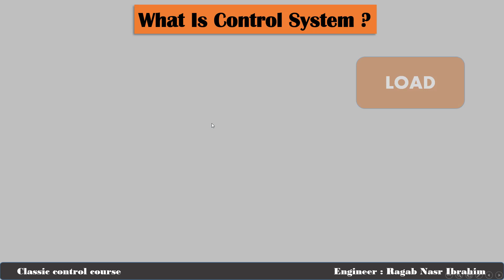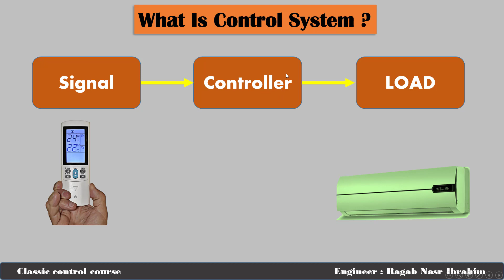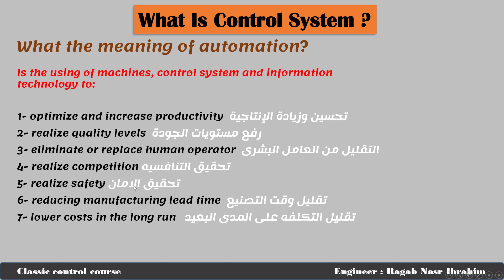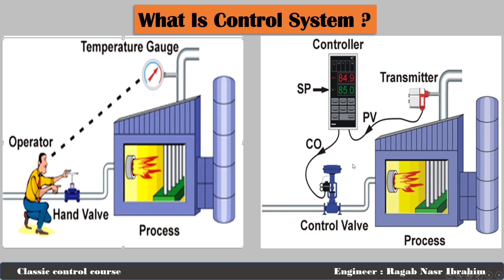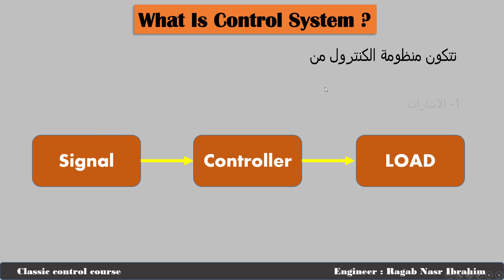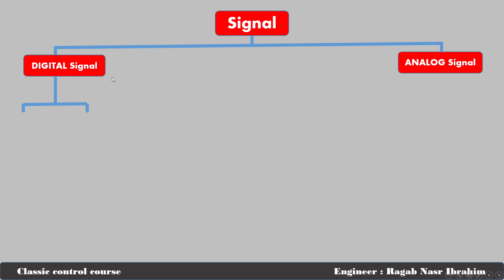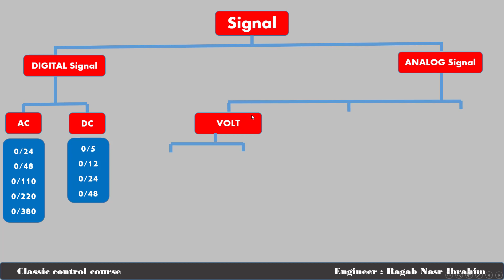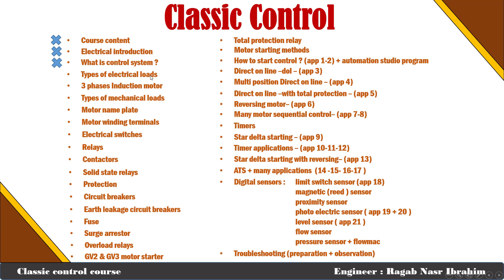3- تعريف الكلاسيك كنترول -كورس الكلاسيك كنترول المجانى